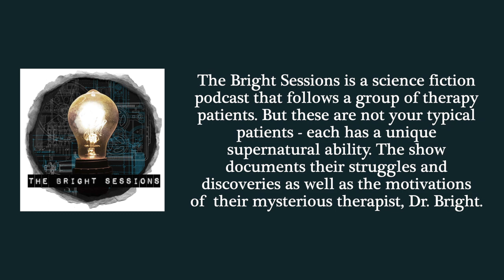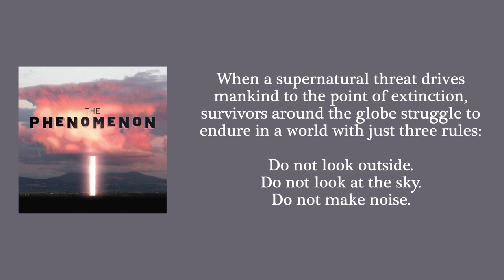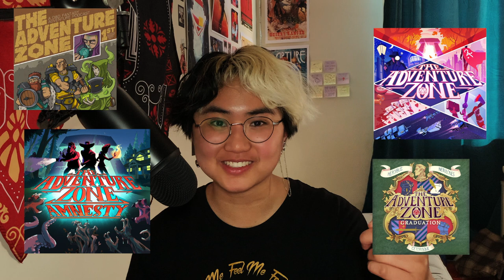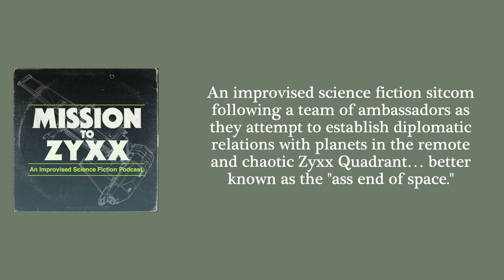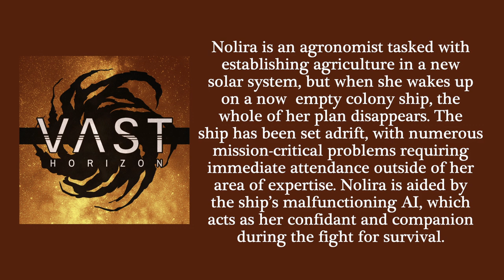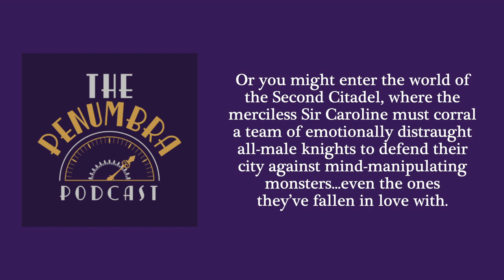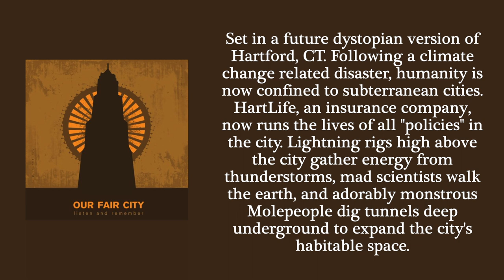Sci-fi drama podcast recs for cool people 😌 [CC]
PSA: YouTube's captioning system is still messy right now so there are no closed captions for this video :(

In this video I recommend some sci-fi podcasts and talk about some sci-fi pods on my watchlist! Also included in this video: screaming and light thirsting.

🦇 I'm a queer and trans non-binary Filipine content creator. Pronouns are they/them. The world needs more QTPOC YouTubers so here I am. My info

🦇 This channel is a safe space for ALL LGBTQIA+ people, especially they/them he/him lesbians and those on the asexual spectrum, and I will always make sure to be respectful and inclusive to my community. 🇵🇭🇺🇸